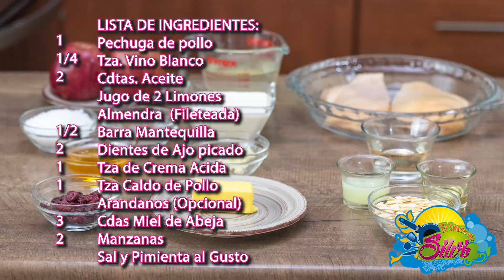RECETA NAVIDEÑA: PECHUGAS de POLLO en SALSA de MANZANA 🍗🍎🍗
¡Bienvenidos a El Sazón de Silvia! 🍏🍗 En el episodio de hoy, les traigo una receta deliciosa y reconfortante: Pechugas de Pollo en Salsa de Manzana. 🌟🔪

Prepárense para una explosión de sabores, ya que combinamos la jugosidad del pollo con la dulzura natural de las manzanas, creando una salsa irresistiblemente deliciosa. 😋🍎

En este video, les mostraré paso a paso cómo lograr una cocción perfecta de las pechugas de pollo, aderezadas con una salsa a base de manzanas frescas, cebollas caramelizadas y una mezcla de especias que harán que sus papilas gustativas se vuelvan locas.

Esta receta no solo es fácil de seguir, sino que también es perfecta para cualquier ocasión, desde cenas familiares hasta impresionar a invitados. 🥂✨

¿Listos para cocinar algo delicioso y llenar su hogar con el aroma irresistible de esta receta? ¡Vamos a la cocina! 🍽️💕

¡Y ahora, sin más preámbulos, demos inicio a esta experiencia culinaria!